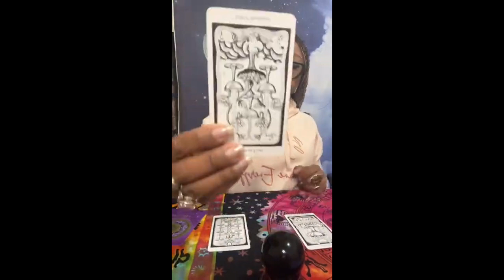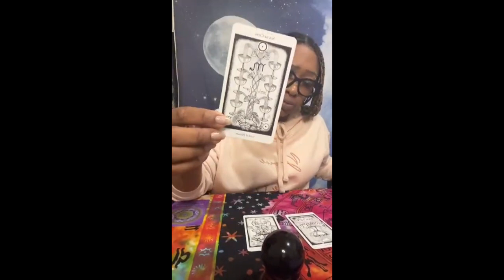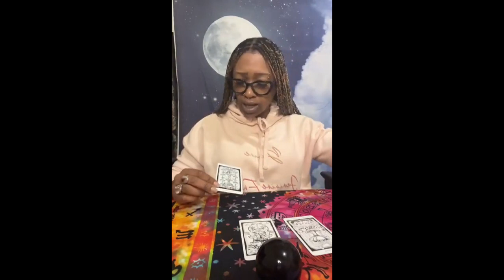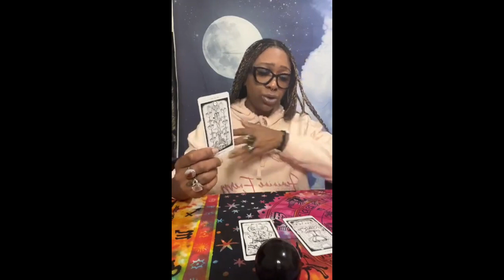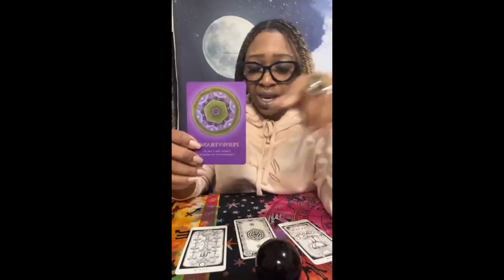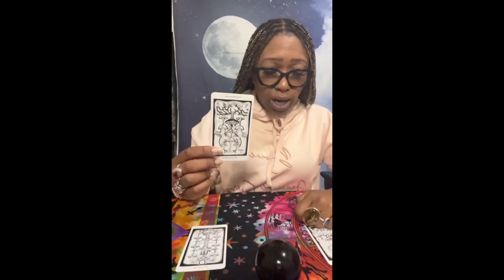Please tell me about my love life? Free Readings on live